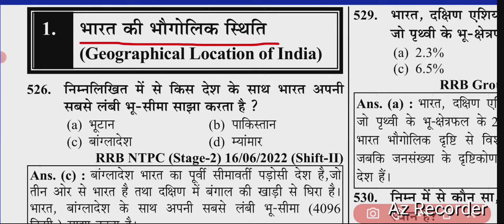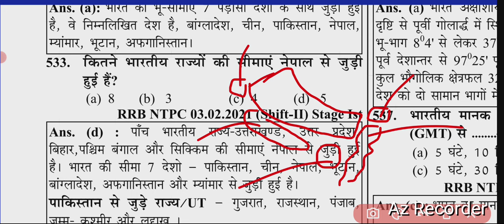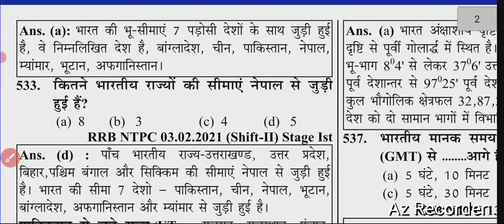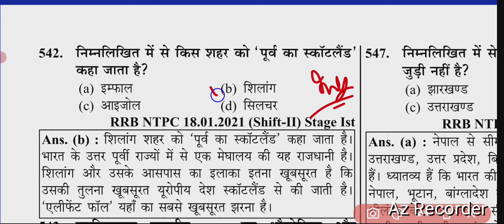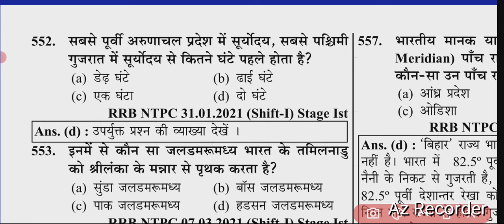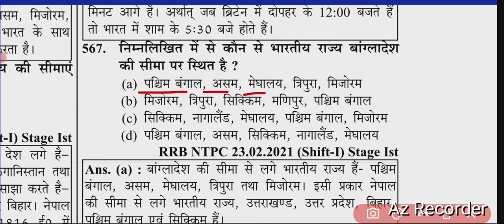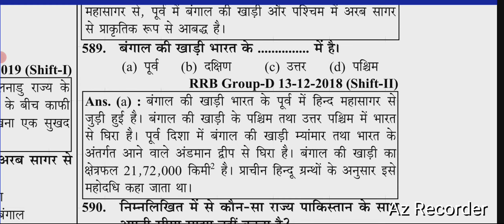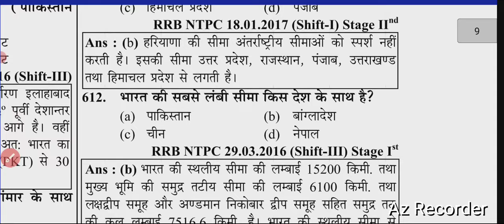RRB NTPC 2024 | GEOGRAPHY YOUTH COMPETITION BOOK SOLUTION | भारत की भौगोलिक स्थिति | TOP 90 प्रश्न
RRB NTPC 2024 | भारत का भूगोल | भारत की भौगोलिक स्थिति |
RRB NTPC 2024 GEOGRAPHY | INDIAN GEOGRAPHY | GEOGRAPHICAL LOCATION OF INDIA TOP 90 QUESTIONS |

RRB NTPC 2024 GEOGRAPHY
RRB NTPC GEOGRAPHY YOUTH COMPETITION TIMES BOOK
RRB NTPC 2024 YOUTH BOOK SOLUTION